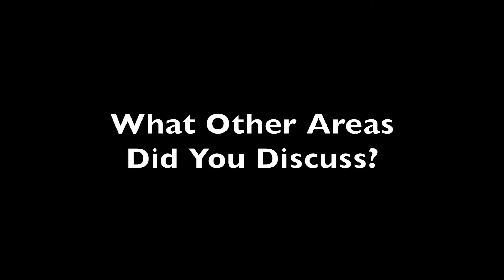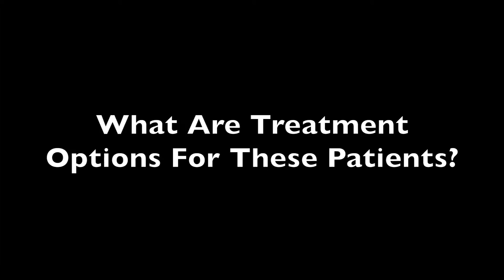Challenges In Diagnosing And Treating Rhinosinusitis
Identifying a patient as having rhinosinusitis may only be the first step in a diagnosis process that may not have to end in surgery despite the growing popularity of the procedure.